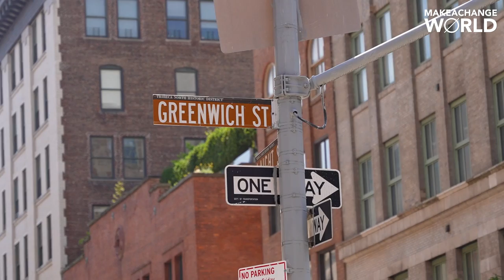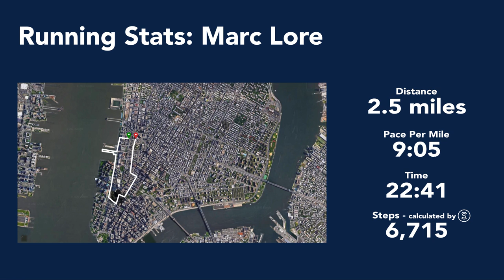How To Start A Billion Dollar Company With Serial Entrepreneur Marc Lore | RunWithSam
RunWithSam Episode 5

Marc Lore is the founder of Jet.com, Diapers.com and the former CEO of Walmart eCommerce. With multiple companies under his belt, he knows a thing or two about entrepreneurship and what it takes to be a leader. In the past 6 months, Marc has founded 6 new companies and is not slowing down anytime soon. In this fifth episode of RunWithSam, Marc shares his playbook for how to start and build a successful company.

RunWithSam is an interview show that takes on anything sustainability, from work-life balance, nutrition, sports to everything in between. But the take is that our host and co-founder, Sam Bencheghib, takes to the streets and interviews the guests while running.

RunWithSam Season 1 is Presented by Sweatcoin, an app that rewards you to walk. It’s as simple as downloading it on the App Store or Google play and they convert your steps into a currency to spend on cool products and services directly on their app.